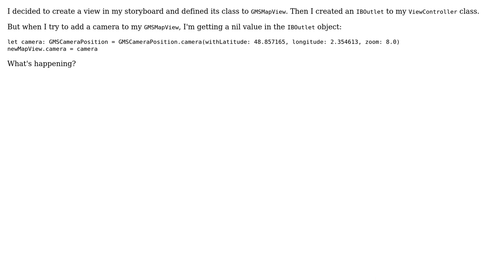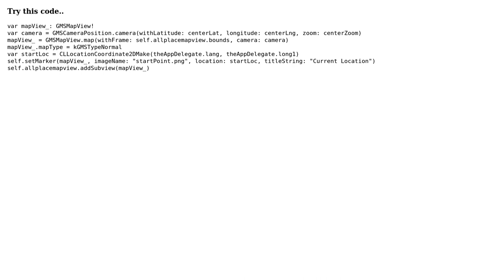Getting nil when adding GMSMapView from storyboard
With thanks & praise to God, and with thanks to the many people who have made this project possible! | Content (except music & images) licensed under CC BY-SA | Music | Images & others | With thanks to user Jayson Tamayo user Himanshu Moradiya and the Stack Exchange Network Trademarks are property of their respective owners. You are responsible for your own actions.